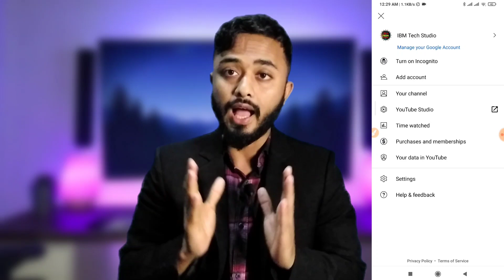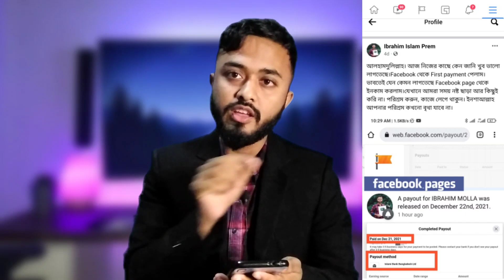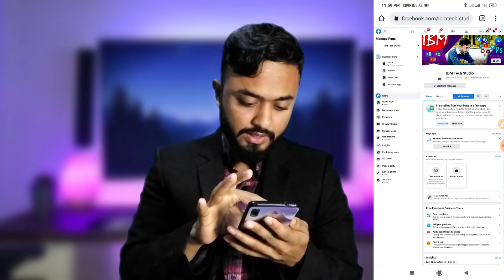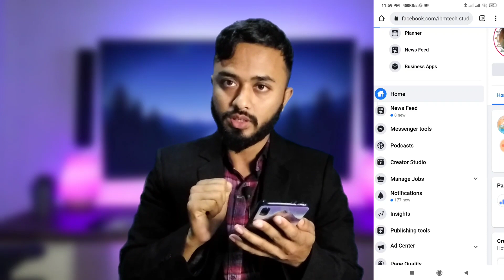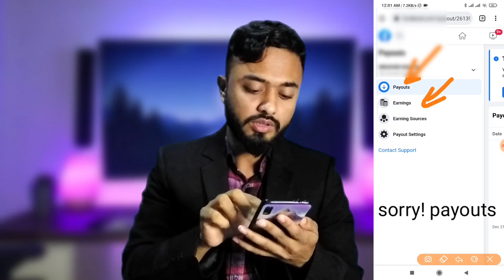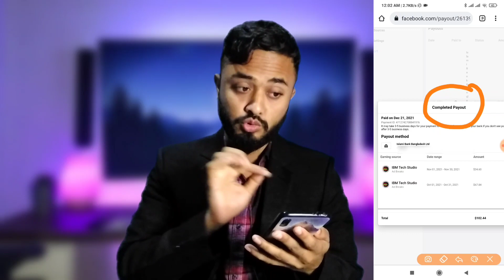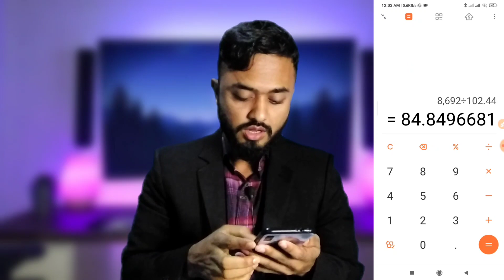Earn money Facebook।।ফেসবুক থেকে প্রথম ইনকাম কতটাকা পেলাম।। ibm tech studio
Earn money from Facebook।। How to Enable Facebook Monetization

Thanks